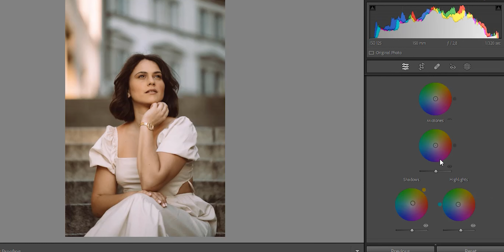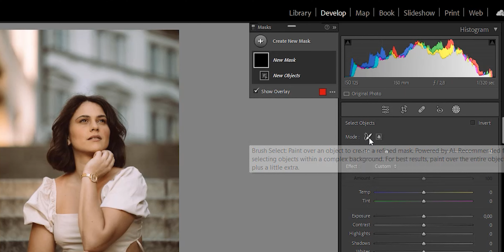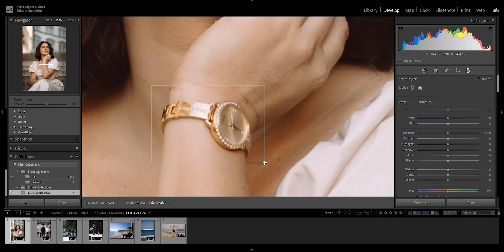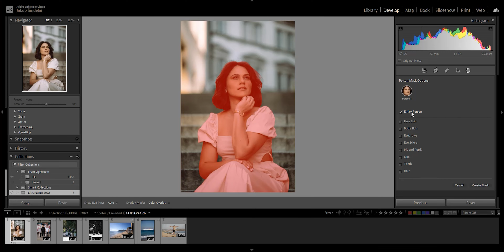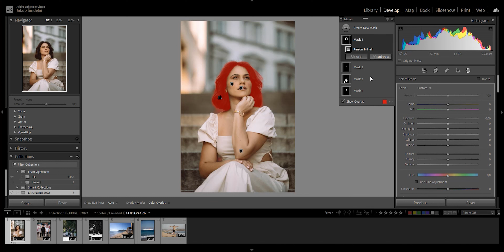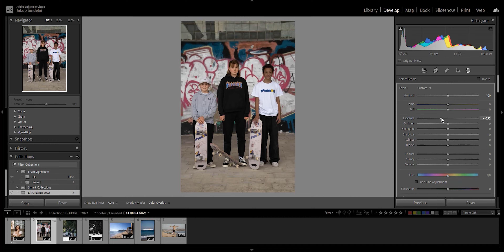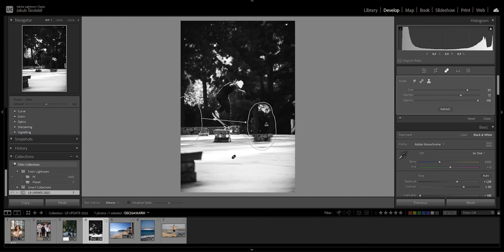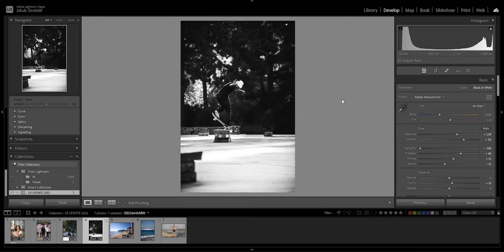Máte už NOVÝ LIGHTROOM? Tohle si v něm určitě OBLÍBÍTE! 👌🏻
Lightroom prošel dalším vylepšením a hlavní novinky jsou FAKT PECKA! Mrkněte na video a dejte vědět, co na ně říkate.

Slevový kód KUBA10, díky kterému ZÍSKÁTE SLEVU 10 % na webu PENTA CZ a EPENTA SK
Sleva platí na značky Tamron (objektivy), 3 Legged Thing (stativy), Boya (mikrofony) a Jupio (baterie, světla).

Slevový kód KUBA15, díky kterému ZÍSKÁTE SLEVU 15 % na webu PENTA CZ a EPENTA SK
Sleva platí na značku G21 Vitality (produkty do domácnosti).

KAPITOLY:
00:00 Intro
00:07 Úvod
01:20 Nový vzhled panelu MASKING
02:26 Maska - BACKGROUND (pozadí)
03:10 Maska - OBJECTS (objekty)
05:27 Maska - PEOPLE (lidé)
08:28 RETUŠOVÁNÍ/ODSTRAŇOVÁNÍ z věcí z fotky
09:22 CONTENT AWARE REMOVE
11:09 Závěr

VYSVĚTLENÍ K ODKAZŮM:
Při zakoupení produktů z některých odkazů výše podporujete mou tvorbu, protože nákupem produktů získávám z uskutečněné objednávky provizi. Cena produktů není o tuto provizi navýšena.